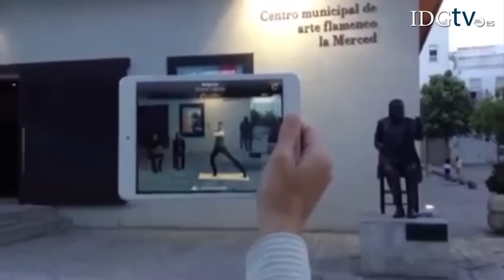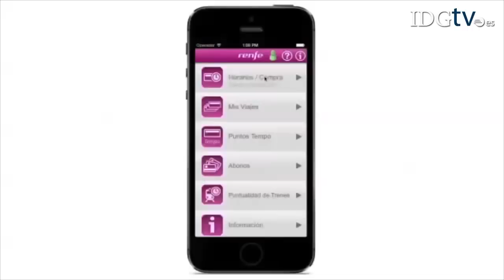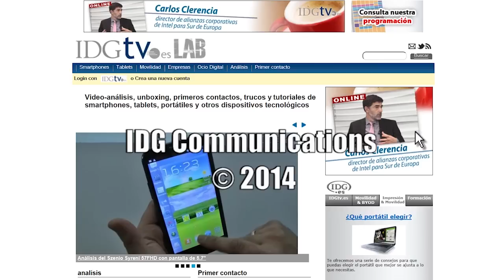La tecnología, nueva baza para potenciar el sector turístico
Las perspectivas del negocio turístico en nuestro país son buenas. Y en esta senda de optimismo, Fiturtech constató que la combinación de turismo y tecnología es una excelente apuesta para la marcha del sector.